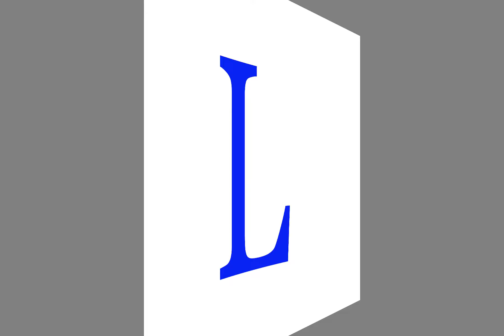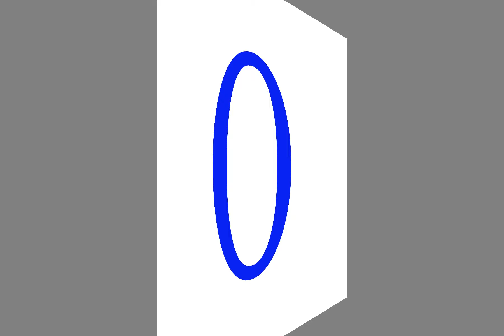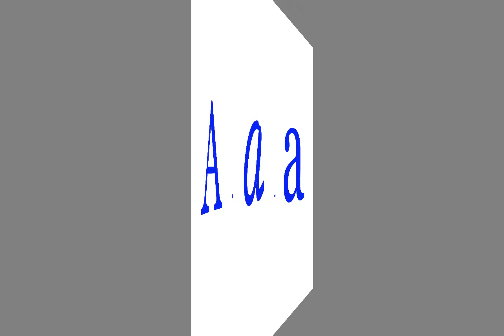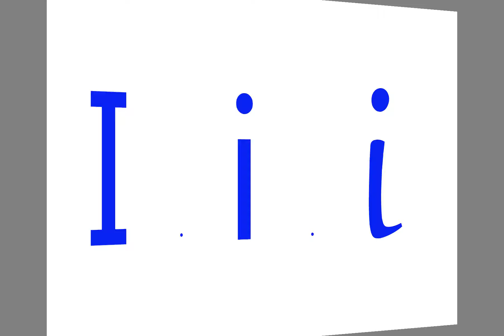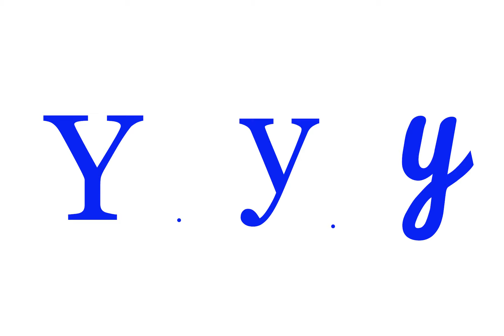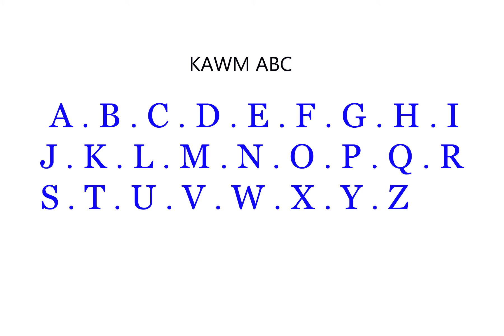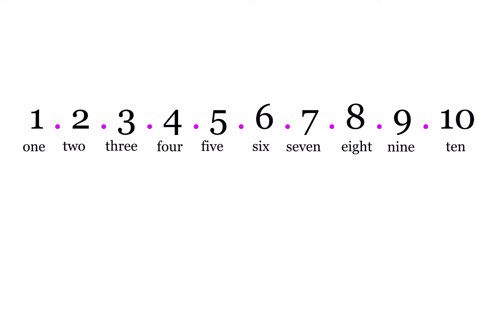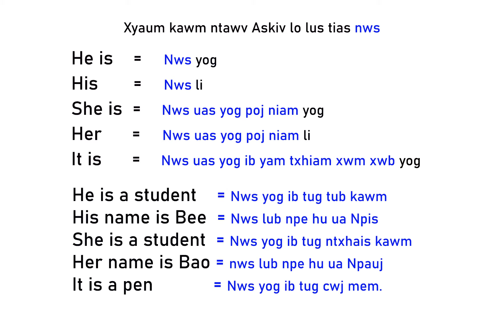Xyaum kawm ntawv Askiv 5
Yog nej cov uas tseem tsis tau txawj ntawv Askiv no mus xyaum kawm nyob rau ntawm tus yus thuj ( Ntses Xeem Dej ) no tau.